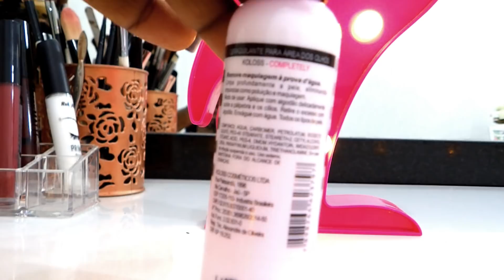COMO REMOVER BATOM LÍQUIDO MATTE EM SEGUNDOS FRANCINE MONTEIRO